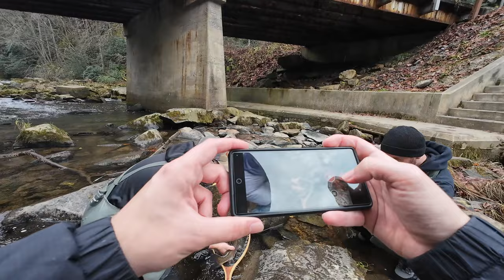Catching Big Trout on the Nantahala River || Fly Fishing Western North Carolina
I head up to North Carolina to fish the Nantahala River Delayed Harvest. As always, the river contains a stocked trio of rainbow, brook, and brown trout. The apricot colored egg was the big fly of the day, very unsurprisingly.

This video was recorded back in November but life has been busy I didn't get to editing it until now, which is a shame because it was a great time. Due to the sheer number of fish caught that day, I have done my best to limit the length of the video to some of the better fish.